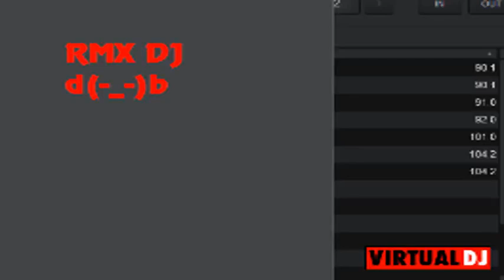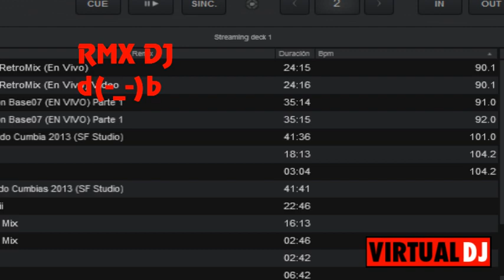Argentina vs Mexico MiniMix En Vivo ♫RaMiiX DJ♫